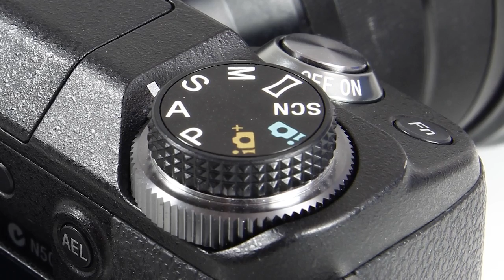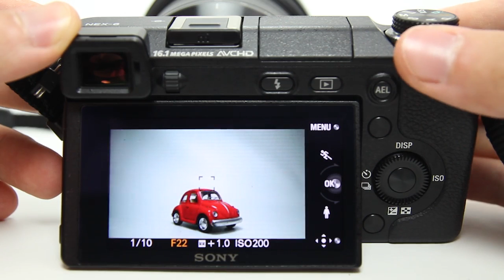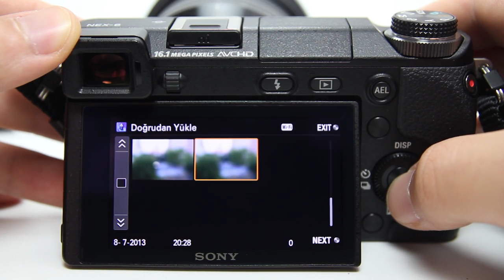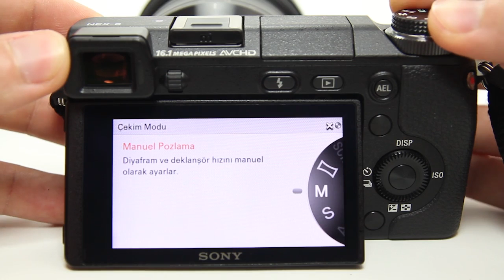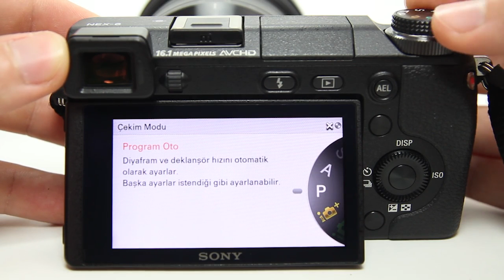Sony NEX-6 İncelemesi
Sony'nin tüm NEX ailesinin en iyi özelliklerini topladığı fotoğraf makinesi NEX-6'yı inceliyoruz.  NEX-6, paylaşım özelliği ve uygulama desteğiyle, eski nesilden ayrılıyor. Ayrıca daha önce aksesuarla elde edilen özellikler, gövdede sunuluyor.